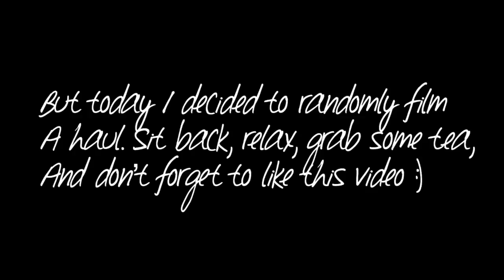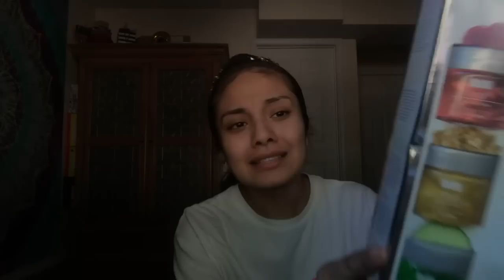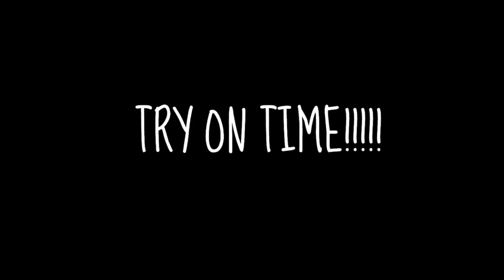A lazy day haul :)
What it do youtube! Sorry, I know I've been gone forever but it's okay because nobody noticed or cares lol so I'm basically doing yall a favor keeping my lame untalented ass away :) ANYWAY, ya girl is back and she's better than EVER! I hope you enjoyed this mediocre haul :)